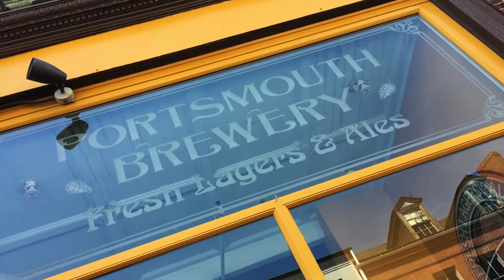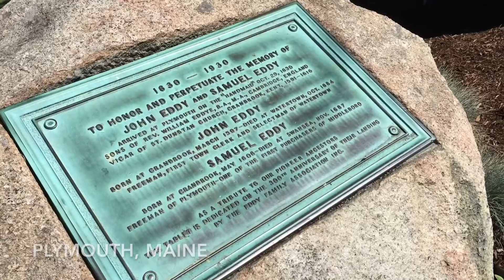A day in the life of the New England coast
Welcome to New England - from Maine to Massachusetts and New Hampshire there's adventure - fantastic whale watching! Great food - yes, lobster! Pilgrim history! And a whole heap of fun in great cities like Boston and Portland.

Here's a day in the life of New England. and check out DriveUS1 on the old internet for more from Maine and Massachusetts.